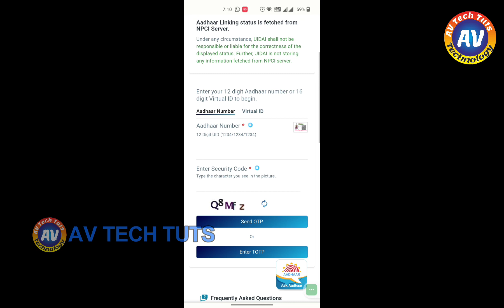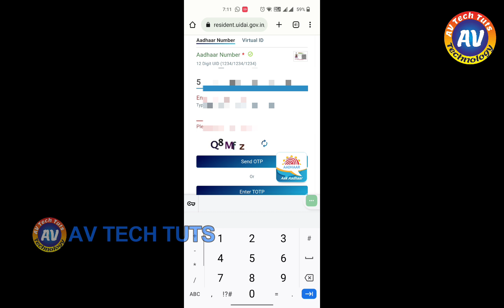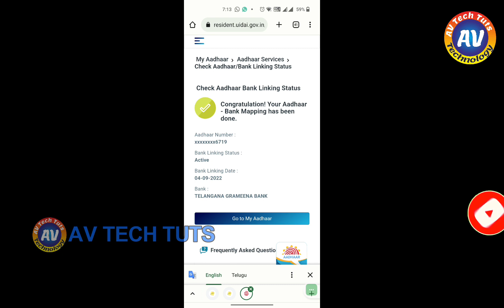ఆసరా పెన్షన్ పడటం లేదా... ఇలా చెక్ చేస్తే ఏ అకౌంట్'లో పడిందో ఇట్టే తెలుస్తుంది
How to Check New Asara Pension Credit Status in Telugu

57 years pension telangana
57 years pension telangana latest news
asara pension 65
asara pension 6th pay commission
asara pension 99
aasara pension latest news telugu